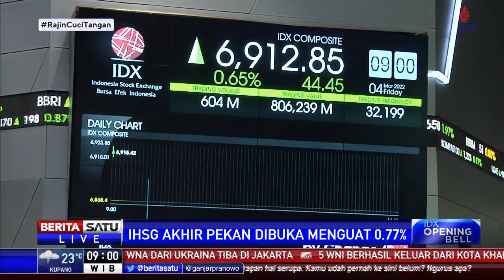IHSG Jumat (4/3) Pagi Dibuka di Zona Hijau Menguat 0,77 Persen